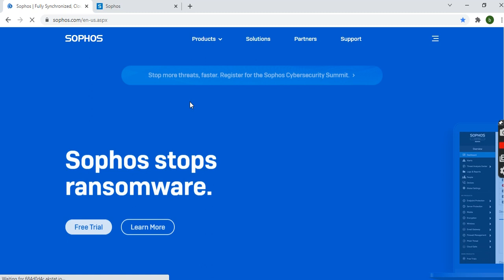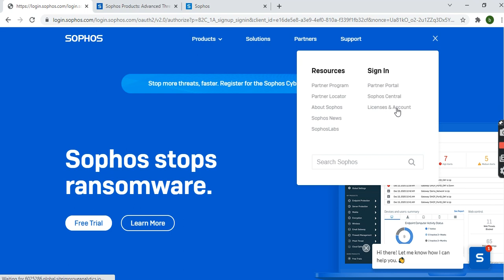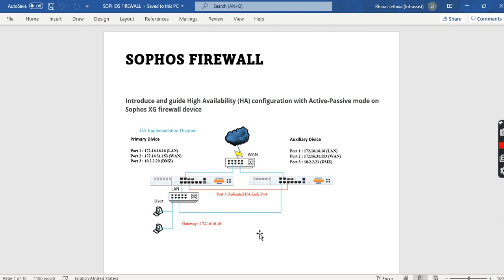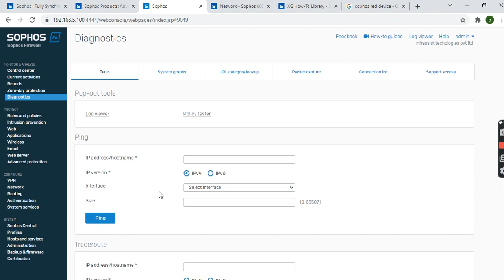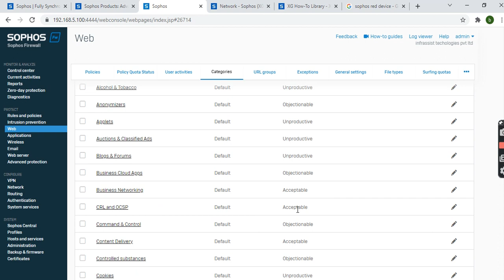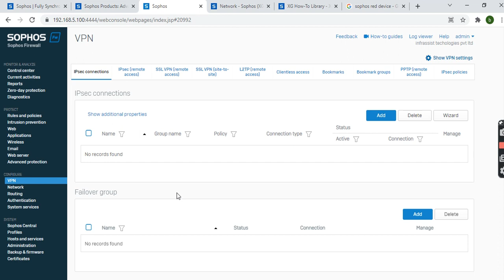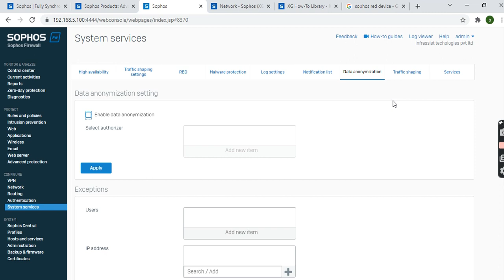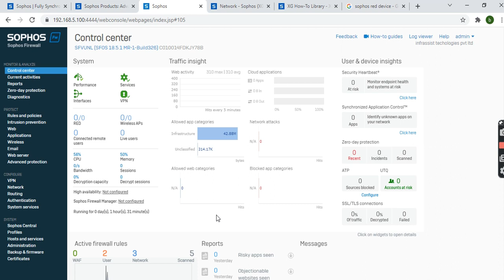Sophos XG Firewall in Hindi | Network kings